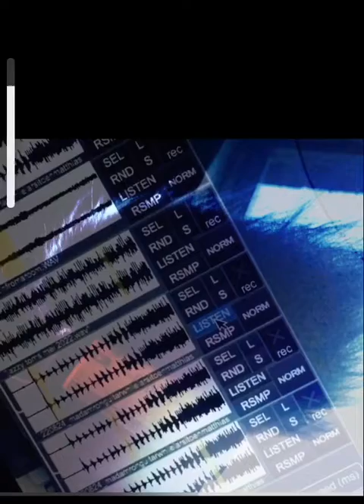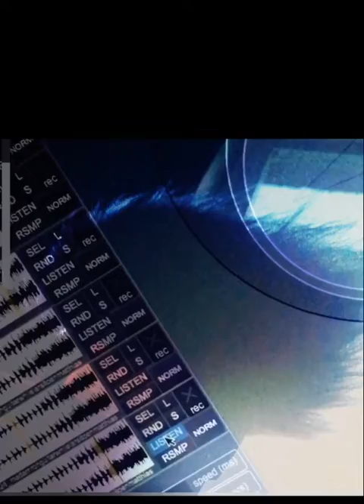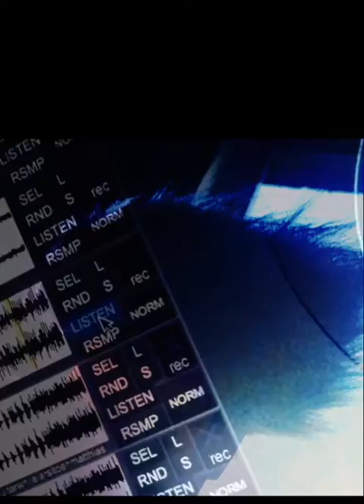a walk with l+m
made with the gentle Forrester software___ ( Leafcutter John )

gentle
gtr / field rec / drm___
by the pendejo one______ )))))))

a+,,,,
25082022
j.a.p.